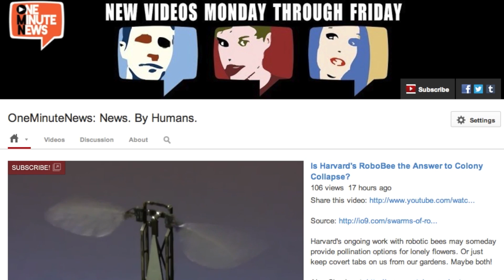20 Million Bees Escape Overturned Truck in Delaware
A great swarm of bees burst out of an overturned tractor trailer, and got sprayed with water because they thirsty.